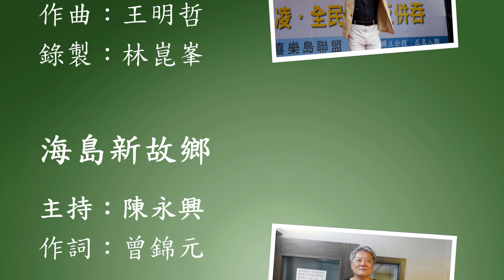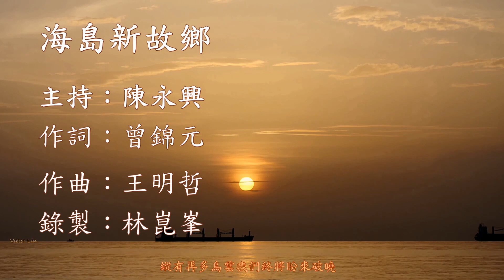民報之聲 海島新故鄉 主持：陳永興 / 作詞：曾錦元 / 作曲：王明哲 / 錄製：林崑峯